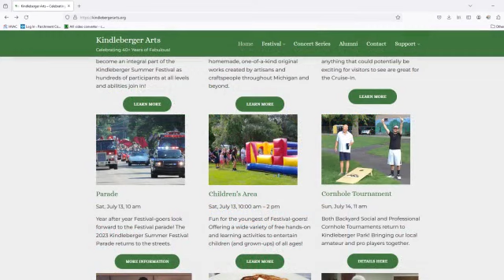Parchment Update - Kindleberger Festival Cornhole Tournament 6/17/2024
The 5th Annual Kindleberger Festival Cornhole Tournament will be held on Sunday, July 14th, 2024.  On this week’s Parchment Update, DeAnna Phillips discusses the details.